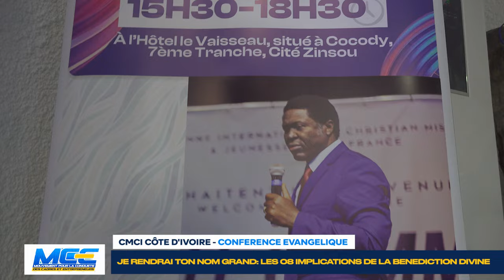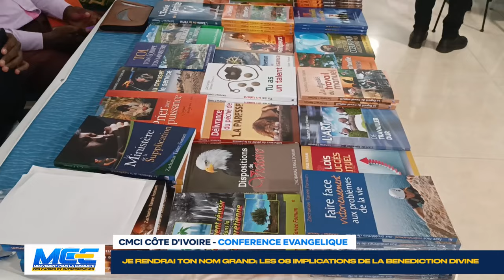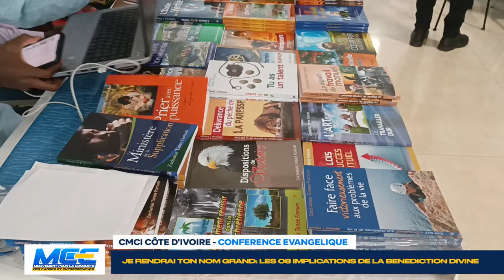GRAND FORMAT - CONFERENCE EVANGELIQUE DES CADRES ET DES ENTREPRENEURS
Pari ténu pour le Mouvement des cadres et des entrepreneurs de la CMCI Côte d’Ivoire. 28 des invités tous cadres et chefs d'entreprise ont été  gagnés et conduits à Christ en ce samedi 04 MAI 2024 à l’occasion de la 1ere conférence Evangélique du dit mouvement. tenue à la salle corail de  l’hôtel le vaisseau sis à Abidjan COCODY Angré.
 Avec pour Orateur le pasteur Missionnaire Boniface MENYE leader de la Cmci Côte d'ivoire, cette conférence Portant sur le thème, Je rendrai ton Nom Grand a été l'occasion pour l'homme de DIEU de développer les 08 implications de la bénédiction divine. Et ce  en prenant pour référence la BÉNÉDICTION d'Abraham décrite dans Genèse 12 vers 1-3.